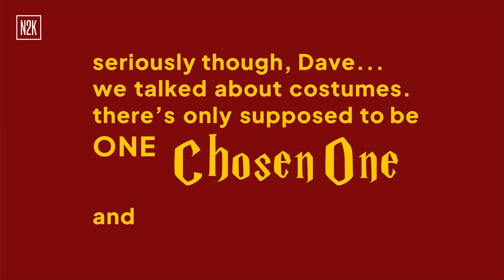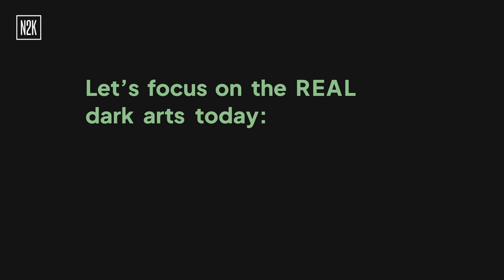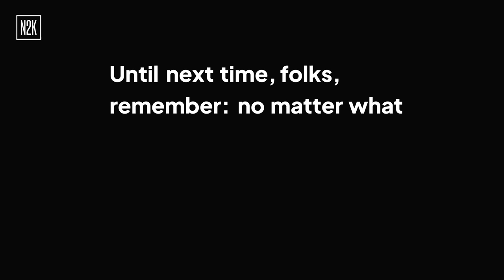The Dark Arts of cyber.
Welcome, witches, wizards, and cybersecurity sleuths! You’ve entered, Only Malware in the Building. Join us each month to brew potions of knowledge and crack the curses of today’s most intriguing cyber mysteries. Your host is Selena Larson, Proofpoint intelligence analyst and host of their podcast DISCARDED. Inspired by the residents of a building in New York’s exclusive upper west side, Selena is joined by N2K Networks Dave Bittner and Rick Howard to uncover the stories behind notable cyberattacks.

Being a security researcher is a bit like being a detective: you gather clues, analyze the evidence, and consult the experts to solve the cyber puzzle. On this episode, we dive into how Proofpoint researchers uncovered an espionage campaign casting custom malware known as "Voldemort" in August 2024.

The Dark Arts practitioner behind this campaign targeted global organizations, disguising themselves as mundane tax authorities and weaving clever enchantments like using Google Sheets for command and control (C2). While their ultimate motive remains as shadowy as a cursed Horcrux, this malware is built for intelligence gathering and is primed to unleash additional attacks — likely summoning something even darker, like Cobalt Strike.

Prepare your wands, and let’s dive into this tale of digital sorcery!